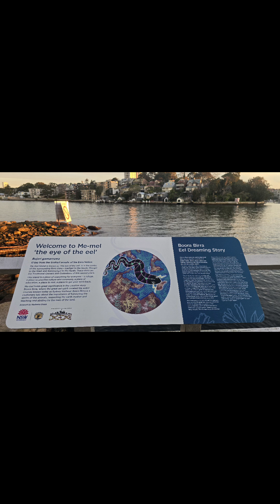Tonga U16 Girls Team Australia Tour (Evening Cruise)